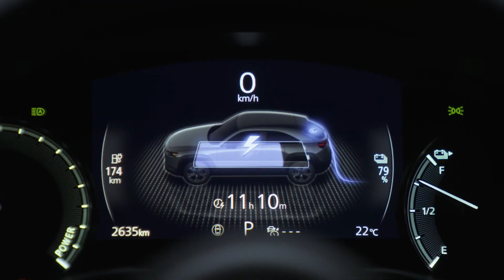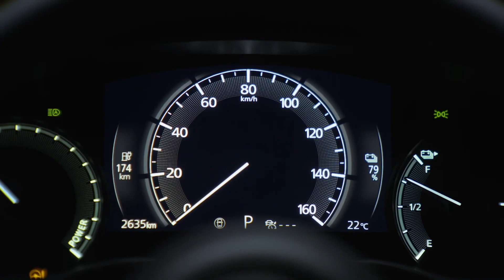Mazda MX-30 2023 EV • The Drive G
Mazda MX-30 2023 EV falls short in terms of driving range, limiting its appeal compared to its rivals in the electric vehicle market. Most competitors offer 200 miles or more per charge and quicker acceleration, putting the MX-30 at a disadvantage. However, the car does have some redeeming qualities, such as its eco-friendly interior, stylish coupe-like design, and a competitive starting price that undercuts similar models like the Kia Niro EV and Volkswagen ID.4.

It's worth noting that the MX-30 is exclusively sold in California and in limited numbers, which could further hinder its market presence. While it might be suitable for drivers who don't venture far from home, the MX-30 faces tough competition in the current electric vehicle landscape.
Looking ahead, Mazda is expected to launch a version of the MX-30 with a rotary engine to extend its range. Whether this model will be available in the U.S. remains uncertain, but there are rumors suggesting a possible launch later this year.

The MX-30 is offered in two trims, base, and Premium Plus. The Premium Plus variant boasts additional equipment, including advanced safety features like active blind-spot assist and front cross-traffic alert, a premium 12-speaker Bose stereo system, a heated steering wheel, and a 360-degree exterior camera system.

Performance-wise, the MX-30 features a single 143-hp electric motor driving the front wheels. All-wheel drive is not available, but there are plans for a plug-in hybrid version with an electric motor paired with a rotary gasoline engine, which could potentially offer all-wheel drive capability.

Its 30.0-kWh battery pack, however, is relatively small compared to other electric vehicles, resulting in an EPA-estimated driving range of around 100 miles per charge. Charging options include standard AC power and faster DC chargers.

The MX-30's cabin showcases Mazda's commitment to sustainability, incorporating natural and eco-friendly materials like cork and recycled plastic bottles for the upholstery. Front-seat space is comfortable for two adults, but the rear seats are more cramped. Cargo space is also limited behind the rear seats.

The infotainment features are covered by an 8.8-inch display on the dashboard, offering access to audio, navigation, and the backup camera. Apple CarPlay and Android Auto connectivity are available through Mazda's latest infotainment interface.

Regarding safety, the MX-30 comes equipped with the i-Activsense bundle of standard features, including automated emergency braking with pedestrian detection, lane-departure warning with lane-keeping assist, and adaptive cruise control.

Overall, while the Mazda MX-30 has some unique and eco-conscious attributes, its limited driving range and competitive electric vehicle market could pose challenges for its success. As a reviewer, it would be interesting to see how the MX-30 performs in the context of Mazda's broader lineup, which includes other popular models like the CX-30, CX-5, and CX-9.

Source: Mazda